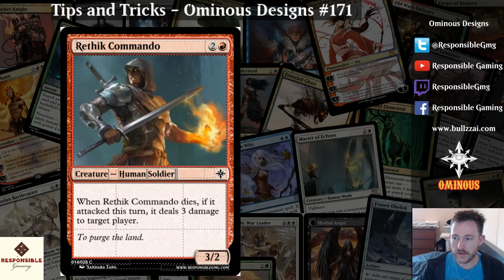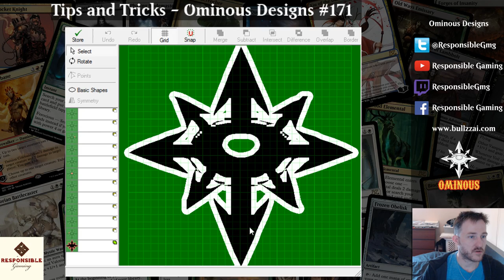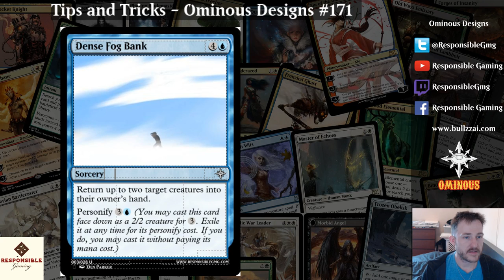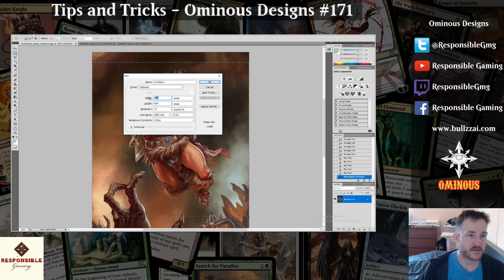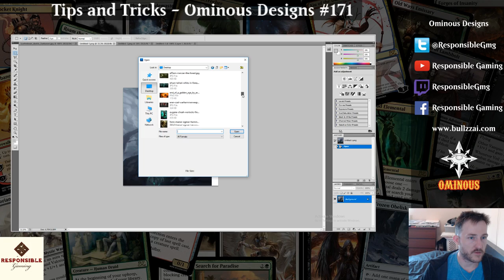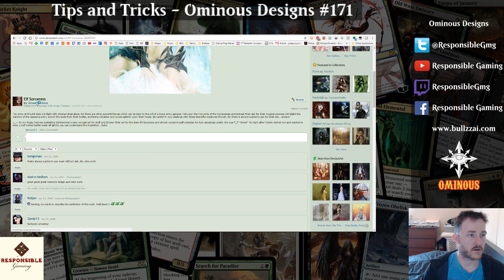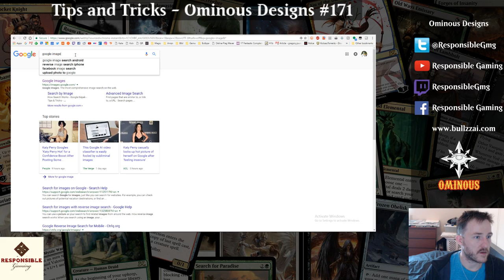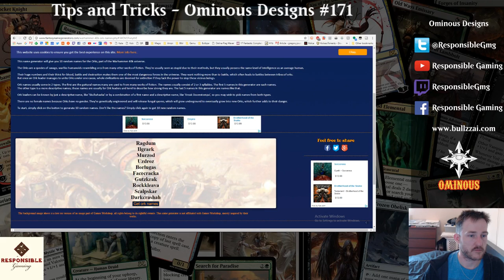Tips and Tricks - Ominous Designs #171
Chapters:
00:00 Intro
00:30 Set Symbols
02:40 Custom Keywords
07:10 Templates
08:40 Photoshop tricks for fitting illustrations
New PS has pretty amazing "Content aware fill" function for those things too.
18:14 Find art / credits online
26:02 Name generators